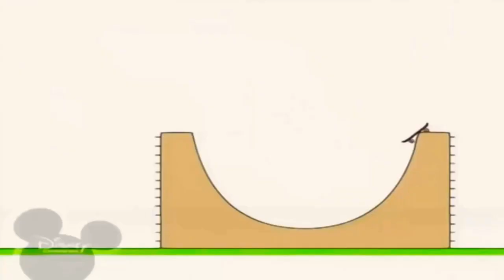2 лютого 2022 р.